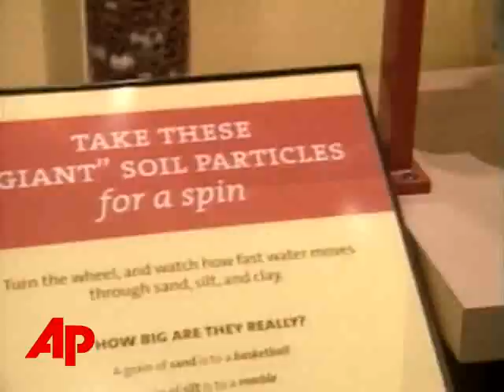Stones Keyboardist 'Digs' Conservation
EntertainmentExtraStones Keyboardist 'Digs' ConservationStones Keyboardist 'Digs' ConservationThe Associated PressThe Rolling Stones keyboardist Chuck Leavell brings his passion for conservation to the Smithsonian's National Museum of Natural History to talk about a new exhibition, "Dig It! The Secrets of Soil." (July 21)This video contains ONLY natural sound. No script is available.